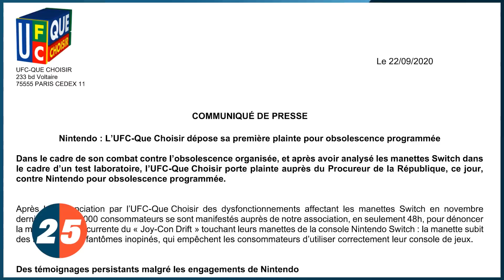NINTENDO visé par une PLAINTE pour ses MANETTES DEFECTUEUSES, le JOY-CON DRIFT - JVCOM DAILY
Dans le brouhaha provoqué par le guerre livrée entre Microsoft et Sony pour leur console nouvelle génération, Nintendo continue son bonhomme de chemin, tranquillement. Mais l'UFC Que Choisir n'a pas dit son dernier mot concernant l’obsolescence programmée des Joy-Con. Panthaa vous résume l'affaire en 60 secondes dans le JVCom Daily.

Souvenez-vous, c'était en novembre 2019. L'association française de la consommation UFC-Que Choisir avait mis en demeure - une invitation à corriger le problème évoqué sous peine d'être convoqué au tribunal - Nintendo pour obsolescence programmée. Panthaa rappelle même que ce problème de Joy-Con Drift est présent sur les Switch depuis leur sortie, soit mars 2017 !

Panthaa revient également sur la nature même de ce Joy-Con Drift : ce sont les joysticks qui tournent sans qu'on les bouge à tel point qu'on pourrait croire que quelqu'un joue à votre place. Le souci mécanique serait à la fois interne et externe selon Panthaa, qui explique en détails le couac de la manette.

Enfin, il conclut par l'absence d'initiative de la part du constructeur nippon, qui semble ne pas avoir entendu les critiques à ce sujet : il a proposé un service de réparation gratuit, sans pour autant remplacer les Joy-Con défectueux de ses machines sorties d'usine. Or, de nombreux consommateurs n'auraient pas été satisfaits avec les manettes de leur console...Panthaa estime que Nintendo fait la sourde oreille parce qu'elle pense au futur : selon les sources EXTRÊMEMENT sûres du journaliste, un nouvel hardware devrait arriver bientôt.

Tous les jours à midi, l'info jeu vidéo la plus importante de la journée est dans le JVCom Daily.